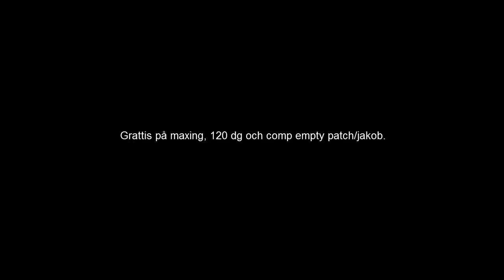Empty patch maxing, 120 dg och comp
En video filmad åt en kompis.